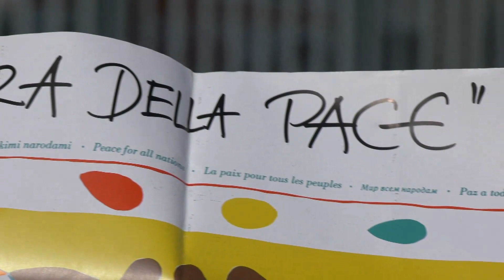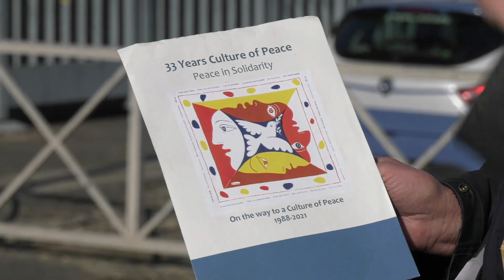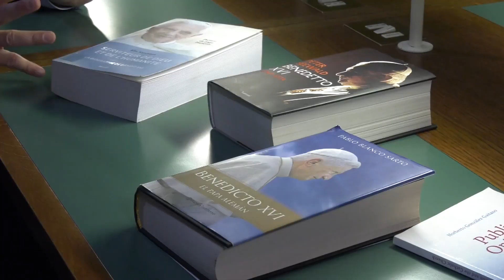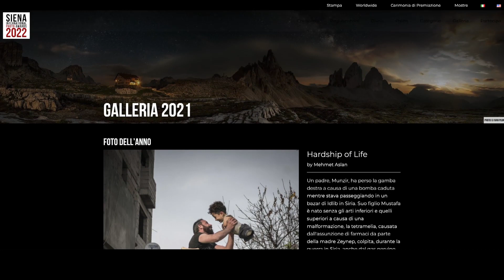Római Riportok - 2022. február 13.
TARTALOM

1. Lezárult az ökumenikus imahét
2. A pápa felszólalt az álhír-gyártás ellen
3. Ima Ukrajna békéjéért
4. A pápa segítségét kéri egy békeaktivista
5. Filoni bíboros tanúságtétele XVI. Benedekről
6. Interjú a szinodalitásról szóló szinódus kihívásairól
7. Téli hideg sanyargatja a menekülttáborok lakóit
8. A kép, ami esélyt adott egy szíriai családnak